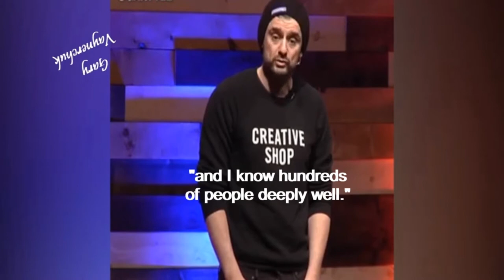GARY VAYNERCHUK | Money Can't Buy You Happiness | U Can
Gary Vaynerchuk is a great personality that every aspiring entrepreneur must look up to, Gary is a Businessman- a dude that Loves the hustle and an internet personality. Gary vaynerchuck has repeatedly affirmed his dream to purchase the NewYorkJets, New York Jets, $3.2 billion is currently the Most valuable and the Best NFL teams.

Intro Background Music: (No Copyright) Happy and Uplifting Background Music For Videos - by AShamaluevMusic

U Can does not own the rights to these video clips.